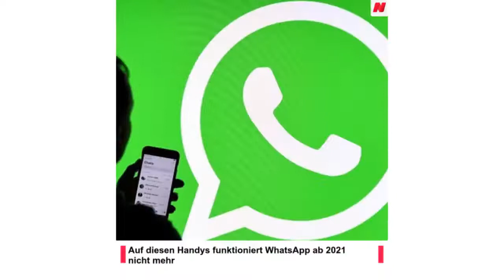OperaNews-DE-de-795-Die ganze Nachricht finden Sie auf Opera News!📱. Bitte hier herunterladen 👉👉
Never miss what's trending. 🔥🔥🔥
Read the hottest news.
Watch viral videos.